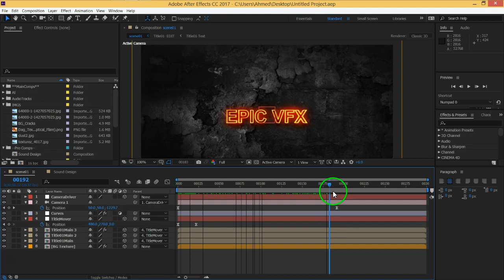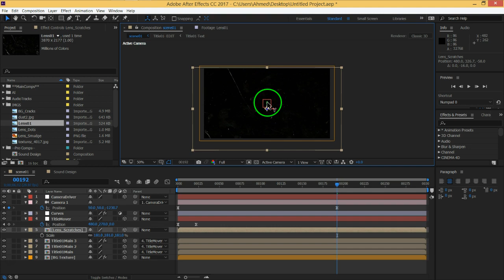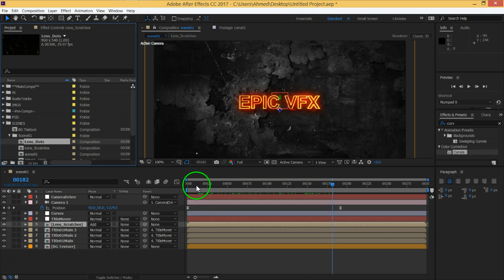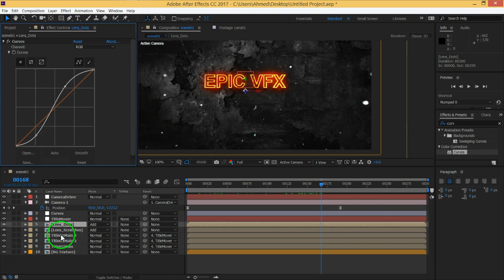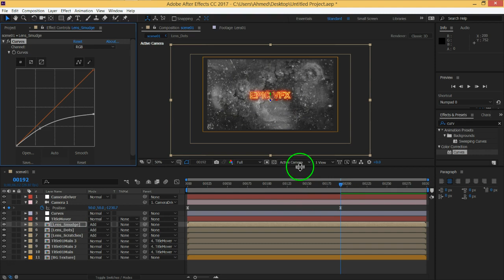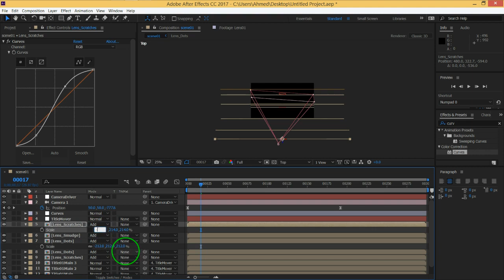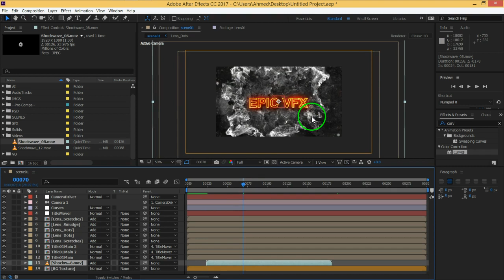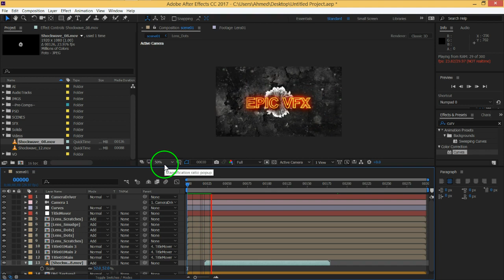19 MOVFX After effects AddingDetails